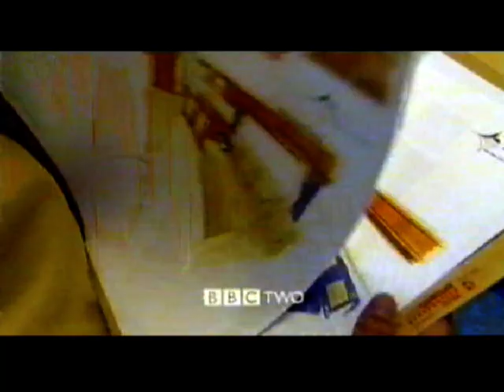BBC Two Continuity - Ident - Widescreen (15 March 2000)